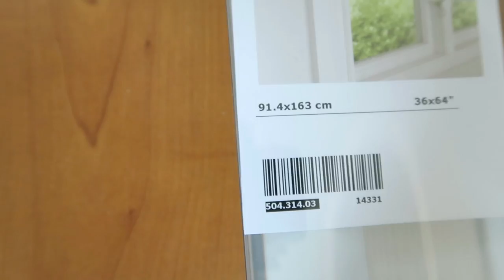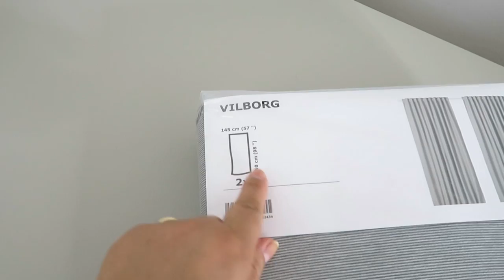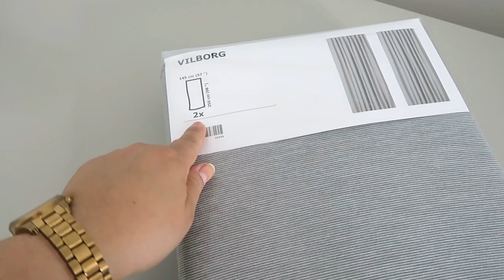TRANSFORMACIÓN EXTREMA DE MI HABITACION 🌼😱 COMO REMODELAR UN CUARTO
Aqui les comparto la remodelación extrema que le hicimos a la habitación principal para que quedara moderna y lujosa.

✅Pistola para pintar Graco 17D889 TrueCoat 360 VSP Handheld Paint Sprayer
✅Hojas metálicas
✅Jarrones de cristal redondos
✅Arbustos redondos de 5"
✅Salero y Pimienta en forma de piña
✅Anuncio que dice HELLO
✅Anuncio que dice LOVE

✓ Comparte !